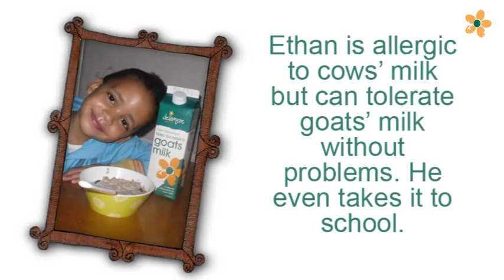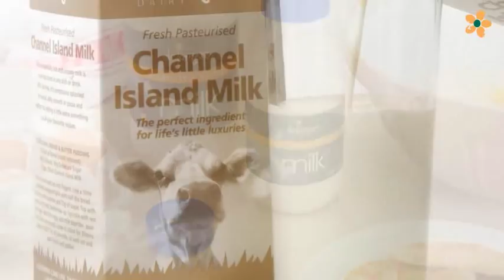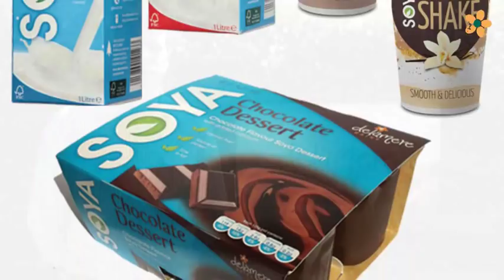Delamere Dairy Company Video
A brief history of our business and our current plans.